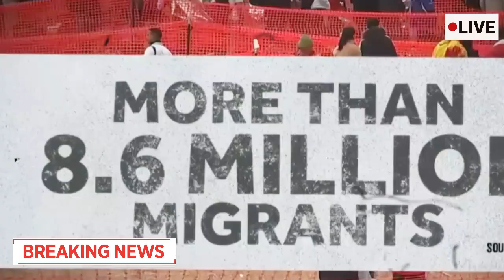Donald Trump VS Joe Biden - In Dual Border Visits, Try to Score Points at a Political Hot Spot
Welcome To Padma tv News

Keywards
Trump impeachment news
Donald Trump latest updates
Trump administration policies
Trump tweets today
Trump rally coverage
2024 election predictions
Trump controversies
Trump foreign policy decisions
Trump economic impact
Trump legal battles
Trump healthcare policies
Trump social media post
Trump press conferences
Trump and international relations
Trump immigration policies
Trump Supreme Court nominations
2024 election analysis
Trump Twitter reactions
Trump foreign relations
Trump economic impact
Trump climate change decisions
Trump social media trends
Trump press conferences
Trump immigration news
Trump Supreme Court decisions

Has Tags
trump#donaldtrump#trumpjunior#michealcohen#barrontrump#karl#news#federaljudge#ivankatrup#jaredkushner#erictrump#trumpnews#msnbc#cnn#foxnews#erictrump#melaniatrump# marytrump rally Al.com cnb#democracy GOP#